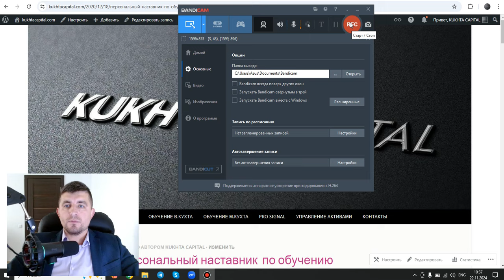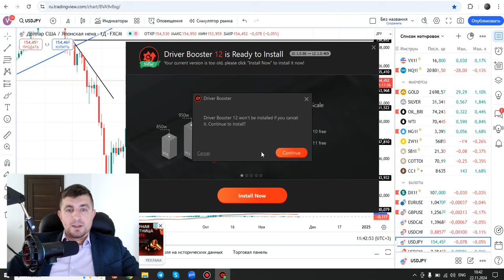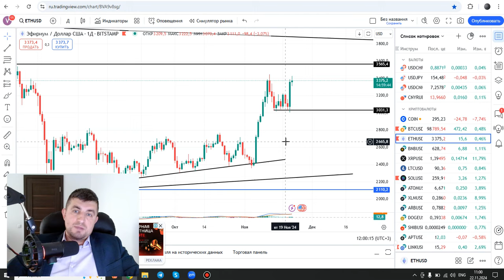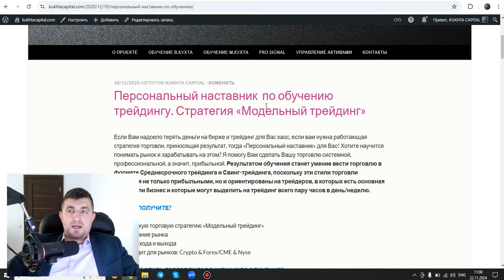Аналитика: SP500, USD/JPY и др. Обучение: разбор идей. BLACK Friday | AMarkets